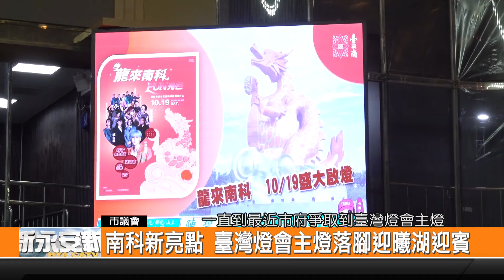南科新亮點 臺灣燈會主燈落腳迎曦湖迎賓-新永安新聞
在臺南科學園區內的從業人員將近有10萬人，市議員陳碧玉日前以區域平衡為訴求，爭取市府舉辦大型活動，而今傳出好消息，今年臺灣燈會主燈將放在南科迎曦湖邊，成為一個象徵吉祥的公共藝術品，19日也將舉辦音樂演唱會還有市集等活動。